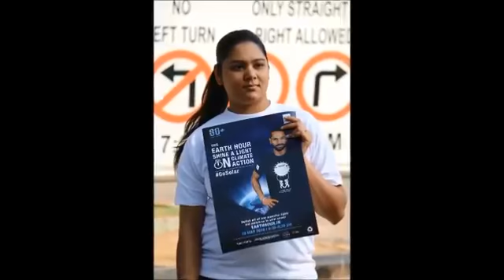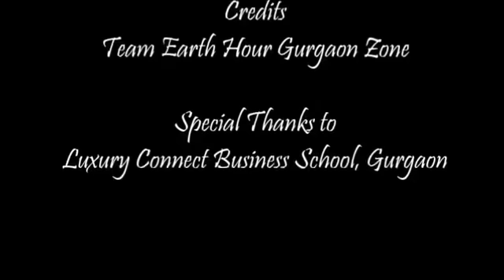Raahgiri Earth Hour event with Luxury Connect Business School